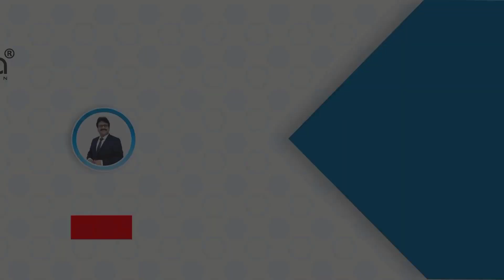wholesale Kurtis | wholesale shop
NOTICE

 My Channel [Preeti kannada vlogs]provides you the information about wholesale shops and also retail shops.So it can be helpful to my viewer.

NOTICE FOR CUSTOMERS

Customers, You are responsible to check the quality of the products and purchase it. My channel or youtube is not responsible for the loss or profit of your business .